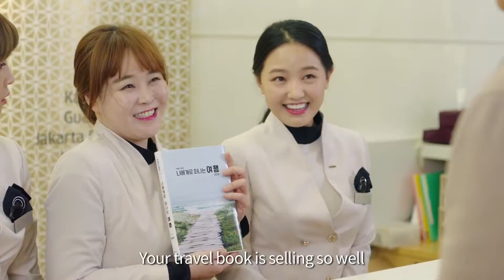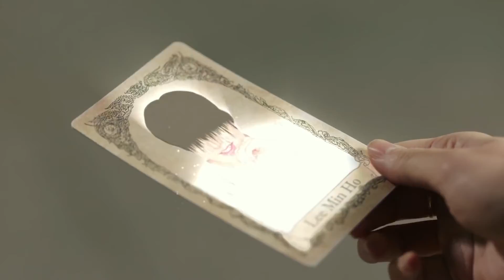LOTTE DUTY FREE (KR) - [LOTTE DUTY FREE] 7 First Kisses (ENG) #8 Lee Min Ho “Last gift”